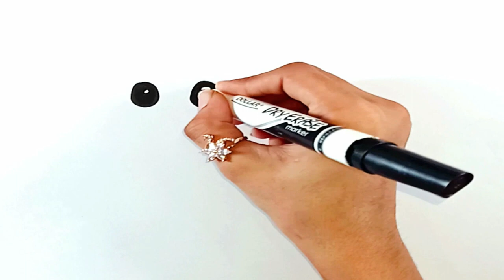Easy Blue Berry Drawing and Colouring | Coloring Pages | Cool Drawing Ideas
This channel is created to provide you with the most stunning and cool drawing ideas. Our vision is to provide you with the handy content on cool ideas of drawing.

In addition to the above, Cool drawing idea is also working to aid you with easy drawing tutorials for beginners, easy drawing ideas, 3d drawing ideas, easy drawing scenery, drawing landscape and easy pencil drawings for beginners that assist you to learn how to draw.

Furthermore, learn to draw, drawing for beginners step by step, simple drawing, easy drawing tutorials, easy pencil drawings for beginners, creative drawing ideas for beginners, line drawing, drawing for kids easy, pencil drawing, drawing tutorial, drawing tips, drawing cartoons, drawing flowers with pencil and so many crazy ideas for cool drawings are part of our domain.